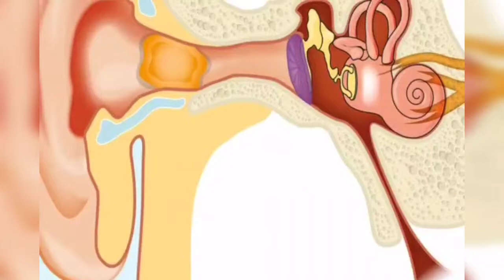Ear Wax Removal Video #9 | Tube 3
Welcome to Tube 3
Earwax, also known by the medical term cerumen, is a brown, orange, red, yellowish or gray waxy substance secreted in the ear canal of humans and other mammals. It protects the skin of the human ear canal, assists in cleaning and lubrication, and provides protection against bacteria, fungi, and water